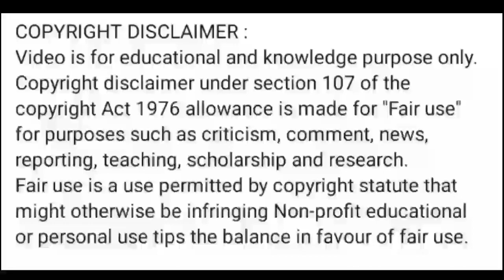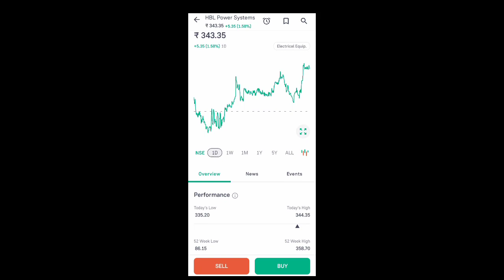hbl power share news today l hbl power share price today l hbl power share latest news today